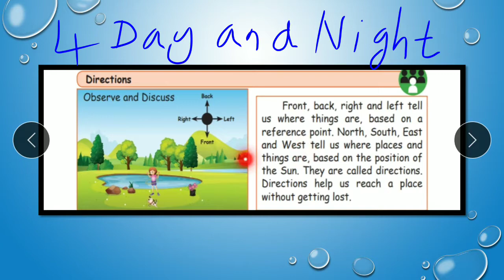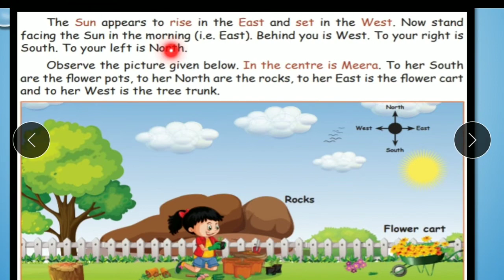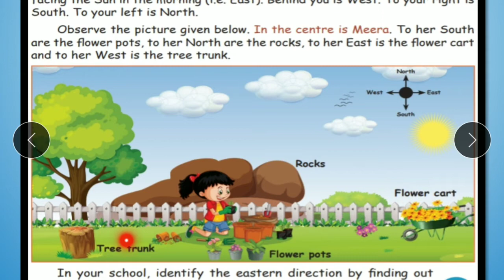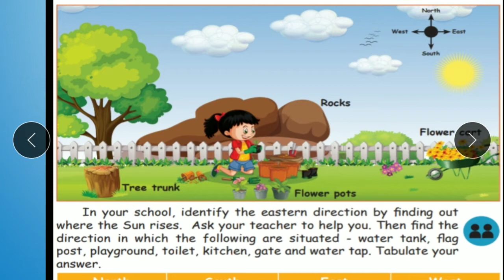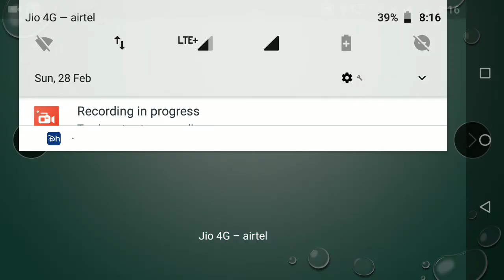Term - 3 || Std - 2 || Unit - 4 || Day and Night || EVS